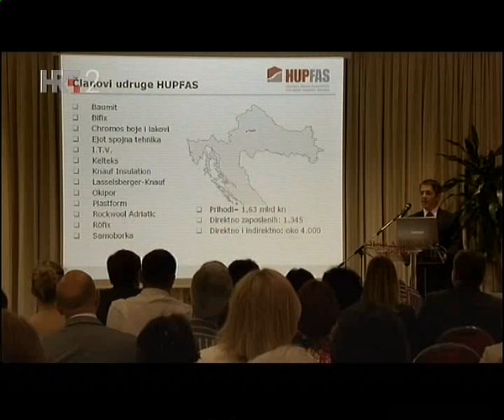HUPFAS u emisiji 4 zida HTV 2 04.06.2011.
Prilog o Udruzi HUPFAS u emisij